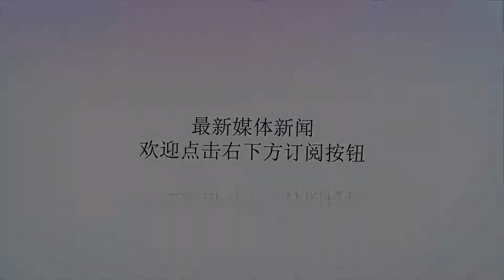骑士迅速清洗詹皇密友，31岁老将成离队首人，队内五人上清洗名单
谢谢！骑士迅速清洗詹皇密友，31岁老将成离队首人，队内五人上清洗名单